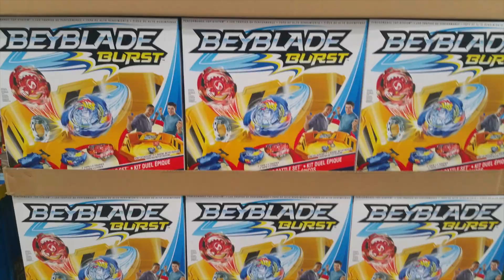Beyblade Burst Hasbro Hunting WALMART + COSTCO - TORONTO, ONT NOV 27th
From Metal Fusion 4D and ZERO G, Metal Masters, Metal Fury, Stealth Battlers, Top Plate and Shogun Steel, Legends and Burst you can find all in my channel.
Exciting Battles with amazing Beys, can bring Joy and Fun. We have always the latest Beyblades, watch our Unboxing and Reviews  that can help you to choose what you want to get.

Frequent Asked Questions (FAQ):
A: Please respect the right to have my privacy
Q: Can I Have or  any Beyblade? Stadium?  A: No, Ask your parents to buy it for you, there's plenty available on eBay or Amazon. Please no begging,  you always can enter my s to have a chance to win.

Zero Tolerance for any kind of Cyber-bullying or Creation of Multiple accounts (Fraud) to obtain a prize in a  = Blocked Account